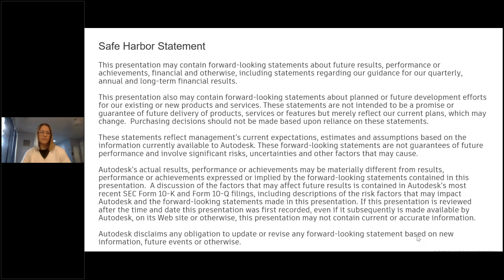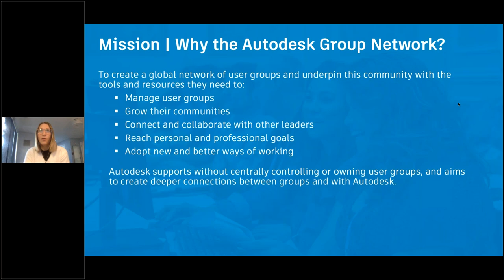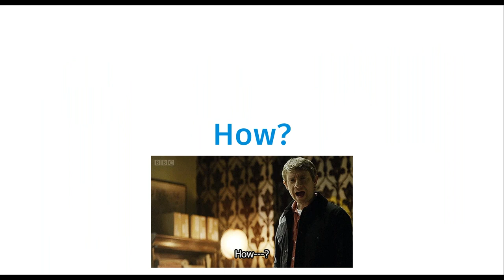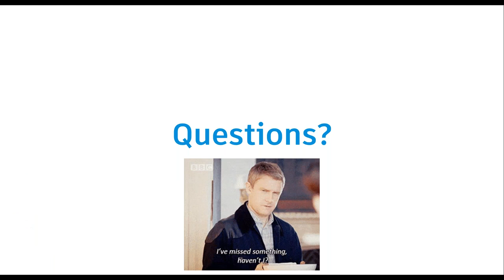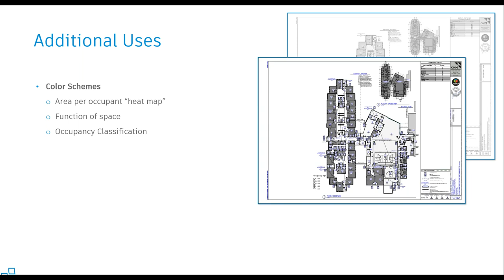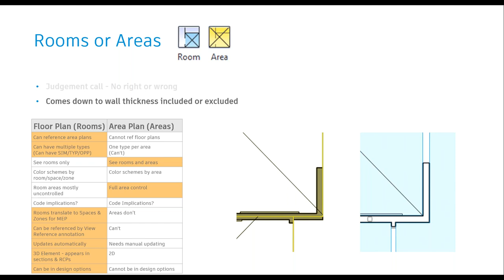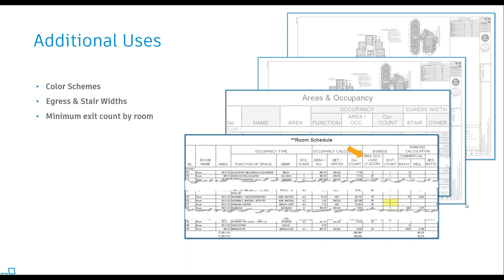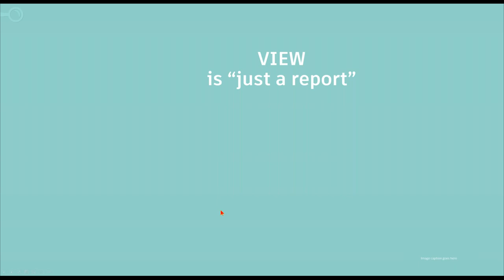Architecture Community Virtual Meetup - Autodesk University 2020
Watch the Autodesk University 2020 edition of our Architect Community virtual meetup for lightning round talks featuring industry experts and your peers.